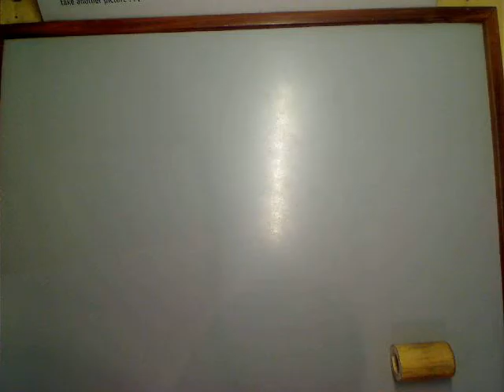mom's silliness by mom